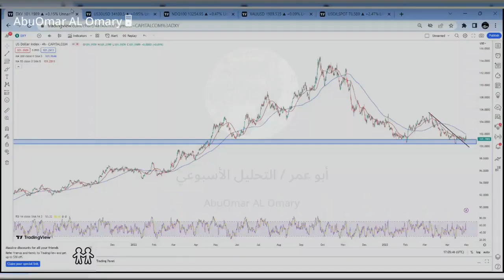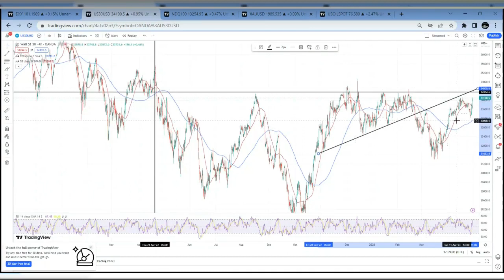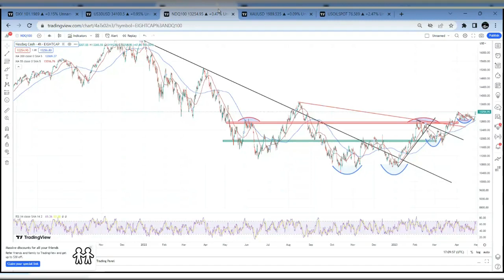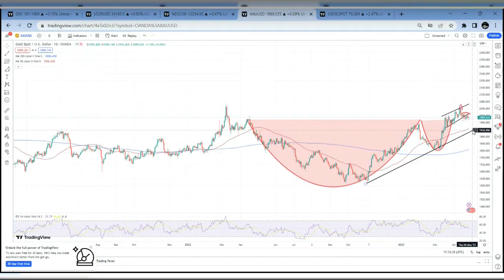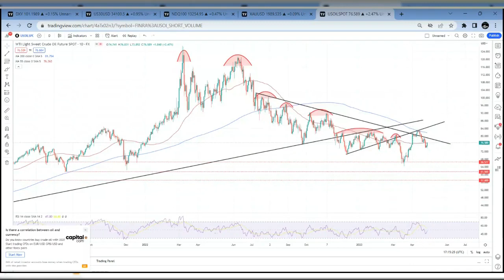Join the telegram